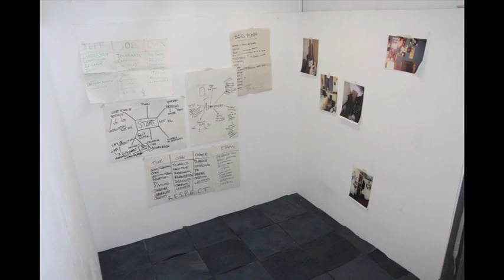The Bedroom Project: the photographs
Collaborative Project By Jeff Singleton Joe Lang Ethan Culican Dan Beesley John Lucking Charlotte Wilson-Smith Laurie Carnan. Leeds College Of Art . 2010. Video By Jeff Singleton